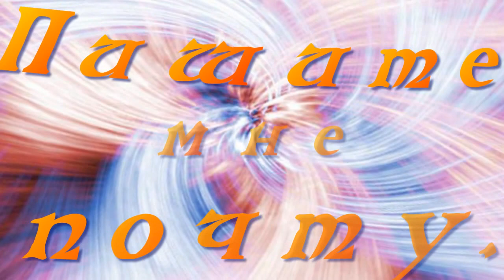БЕСПЛАТНО. 6 ФУТАЖЕЙ И 6 ПЕРЕХОДОВ В ПРОГРАММУ ПРОШОУ.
Принимаю заказы на видеоролики с вашим фото.